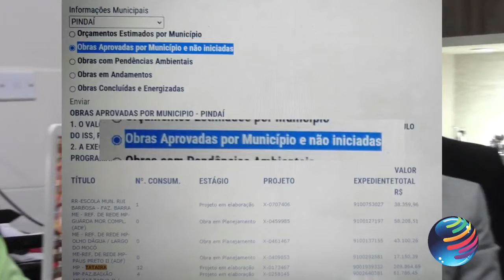Comunidade do Julião Pindaí BA reinvindica instalação de energia elétrica